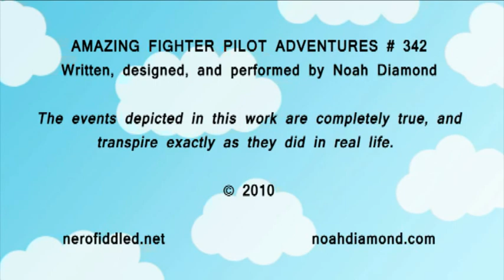Amazing Fighter Pilot Adventures (Episode 342)